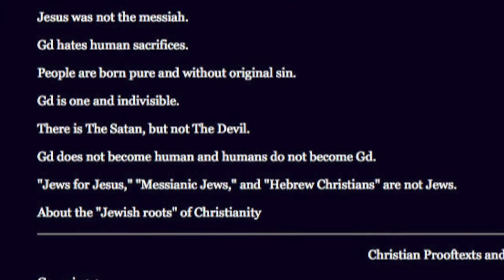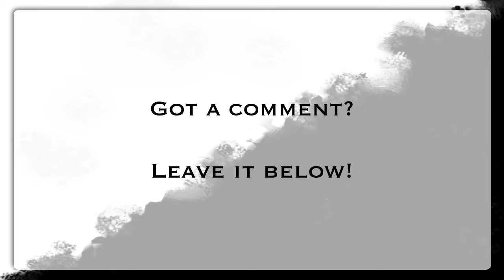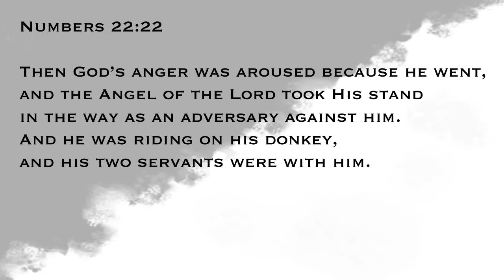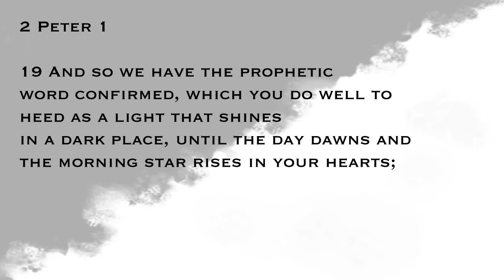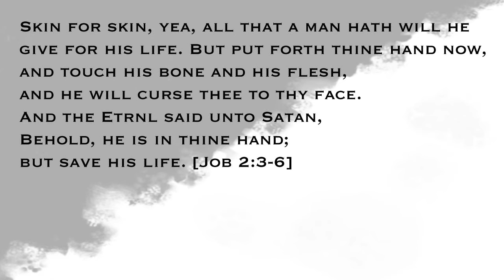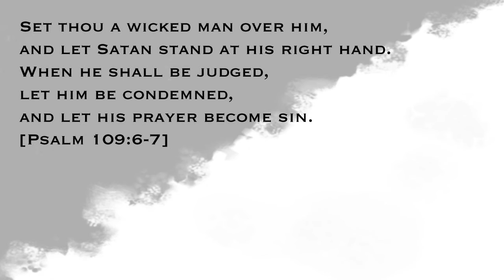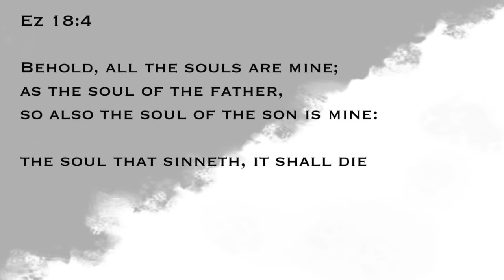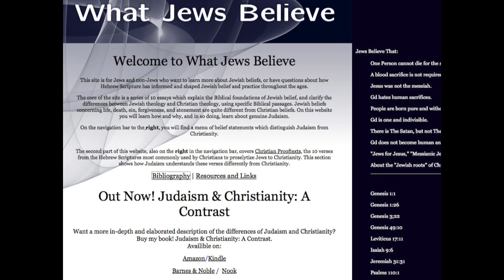Judaism and Christianity: A Contrast : Ep 7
Episode Seven: 'The Satan is the Devil?'

Jason from Spiritualbabies.net joins Rabbi Stuart Federow of to chat about the themes of his latest book, 'Judaism and Christianity: A Contrast.'

In this, our seventh and final show, we meet Rabbi Federow again to further discuss the topics on his website and ask 'Is their a devil? Does Satan want to over throw God?'

Listen to Rabbi Federow on his radio show;
AShowOfFaith.org

Audio:Spiritualbabies.net
Video:Spiritualbabies.n